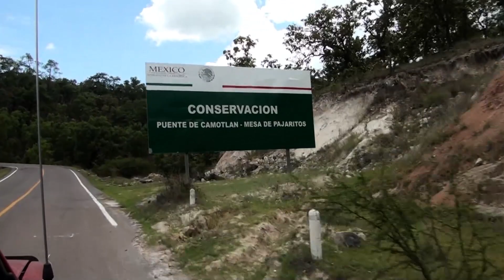Visita La Yesca Nayarit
Una pequeña muestra de las bellezas que puedes conocer en La Yesca, Nayarit